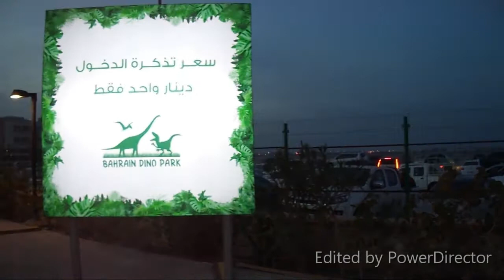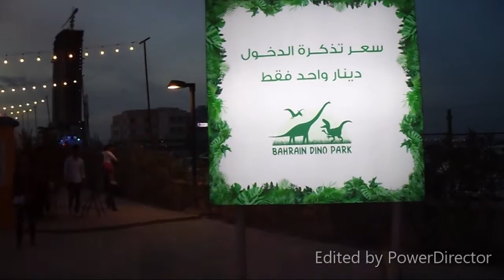Bahrain Dino Park | பஹ்ரைன் பயணங்கள்| Journeys in Bahrain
DATE: THURSDAY, 28TH NOVEMBER 2019 - MONDAY, 30TH MARCH 2020

TIME: 4:00 PM TO 12:00 AM

VENUE: PRINCE KHALIFA PARK